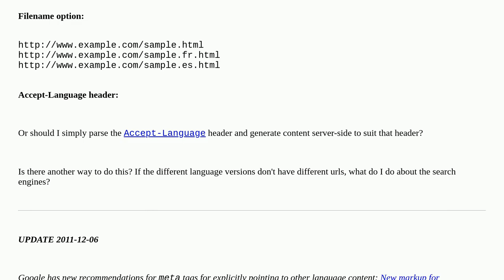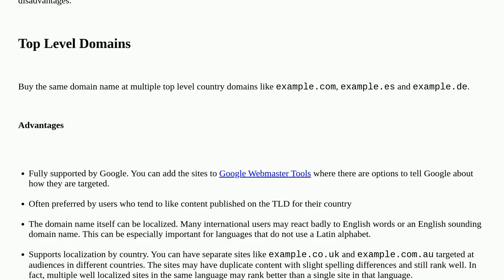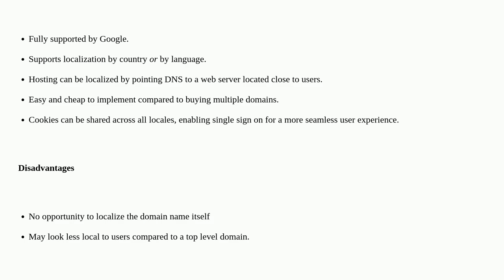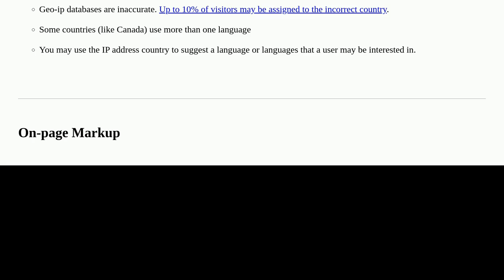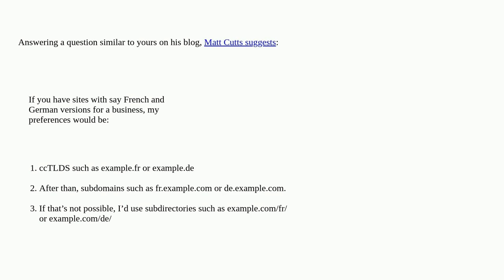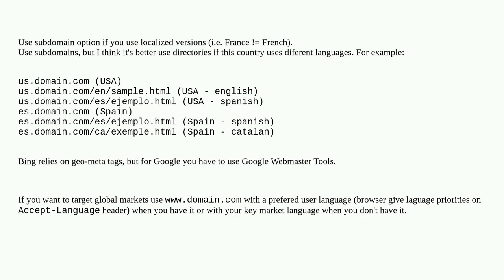Webmasters: How should I structure my URLs for both SEO and localization?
How should I structure my URLs for both SEO and localization?

A special thanks goes out to the awesome community

  language seo internationalization url multilingual